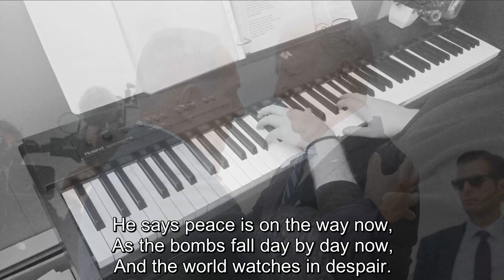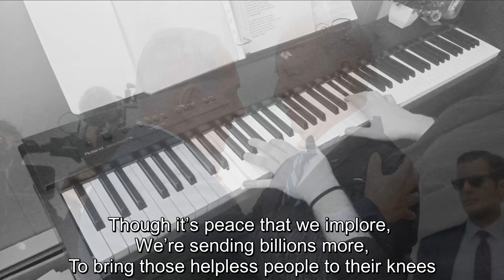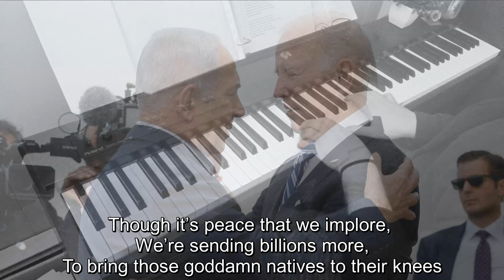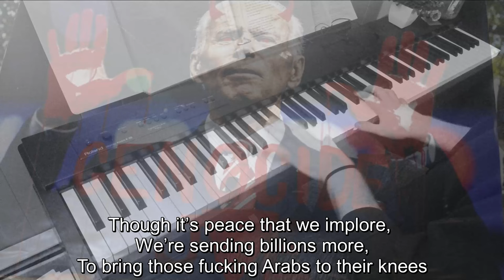Piano/Vocals: Joseph Biden Told the Nation